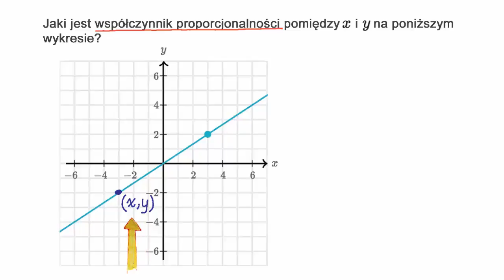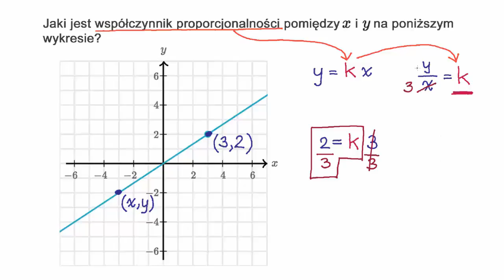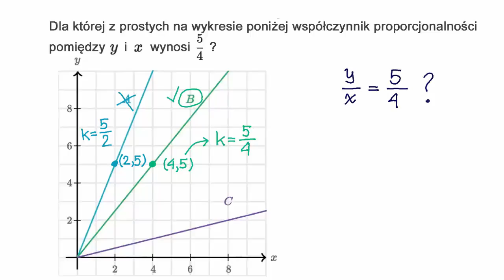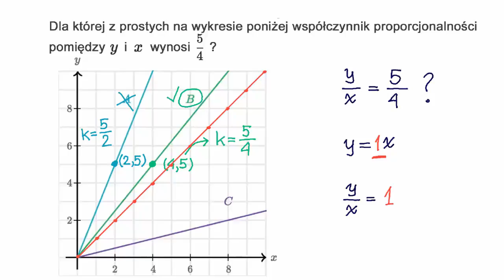Graficzna interpretacja stałej proporcjonalności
Fundacji AVIVA.